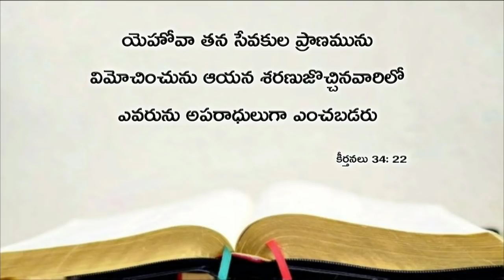Today's promise 09.05.2019